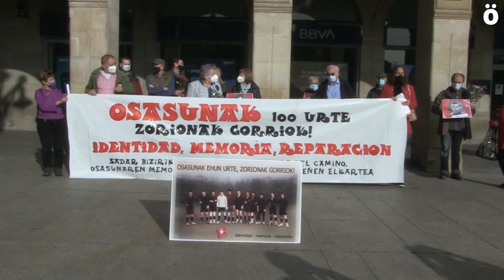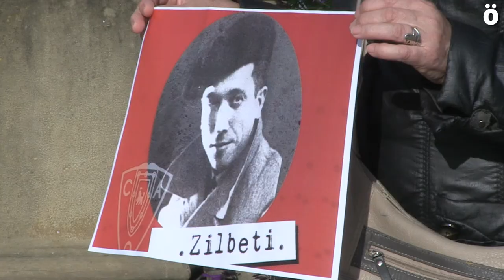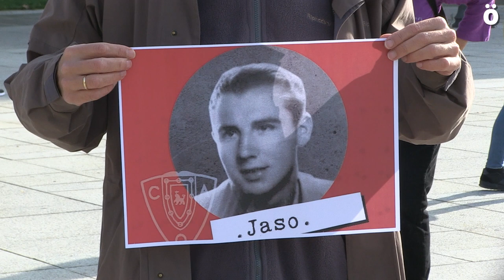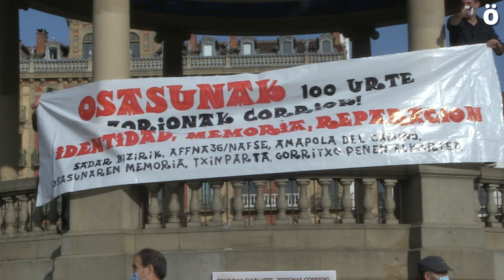Acto de recuerdo a los fundadores de Osasuna represaliados por el fascismo en el día del centenario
Las asociaciones Sadar Bizirik, Amapola del Camino, Affna36  y Txinparta,  acompañadas por familiares, han tenido hoy un emotivo recuerdo para los fundadores de Osasuna que fueron represaliados y asesinados por el nacionalcatolicismo. Reclaman una deuda que el club tiene con sus fundadores y con la memoria histórica y como dice Jose Mari Lekunberri, “merecen honor y gloria para siempre por parte del osasunismo”.